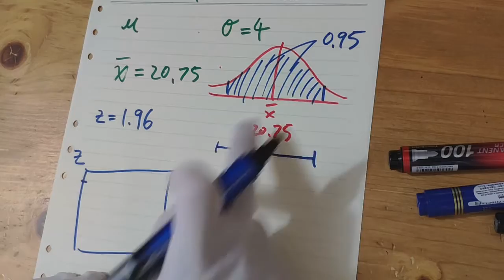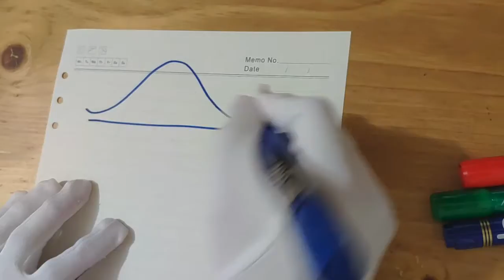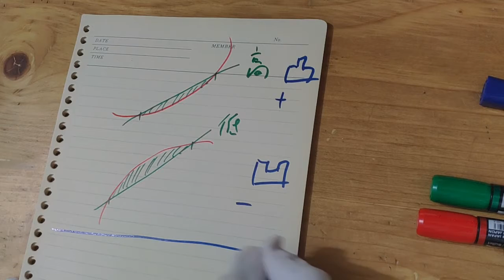[DSE題解] 2019 Math M1 10~12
DSE 題解 2019 Math M1 10~12
00:00 第10題
09:33 第11題 (15:37 應該係0.34949 唔係65%)
16:02 第12題
數學 | 象棋 | 扭計骰 | 編程 | $120~$140/1.5hrs
收費視地區、交通方便、地點、人數而定。
可 Online 上堂。